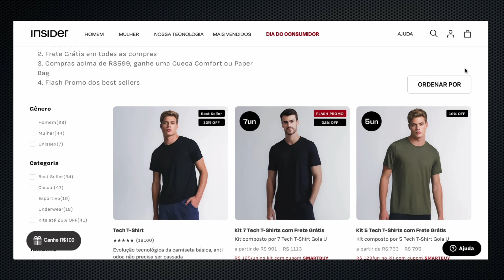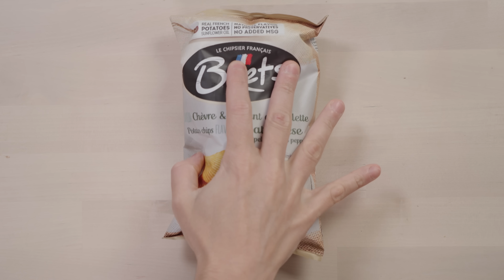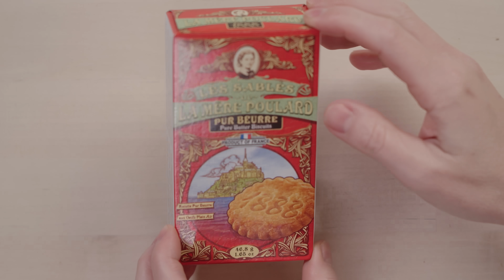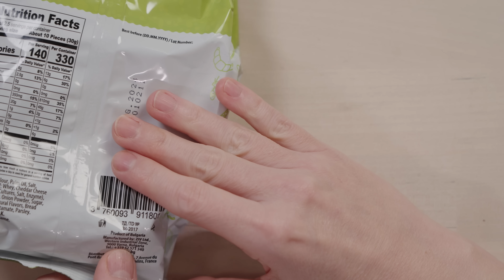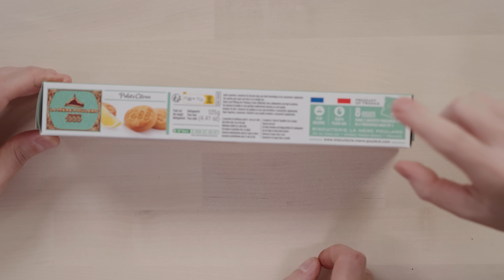ZERAMOS O EXPERIMENTANDO! A MELHOR BATATA DO MUNDO! - Ep. 1687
Chegou a hora de você experimentar Insider!